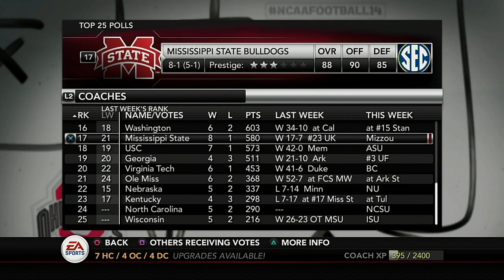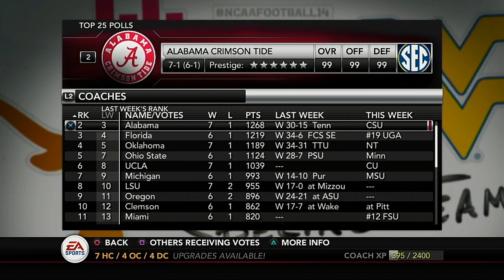NCAA Football 2020 Season Week 9 CFP Poll Results